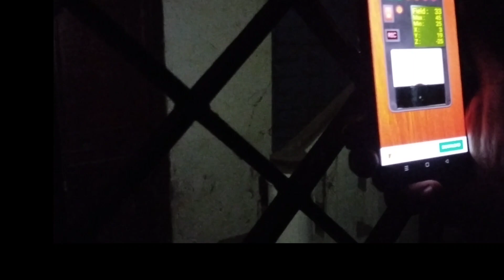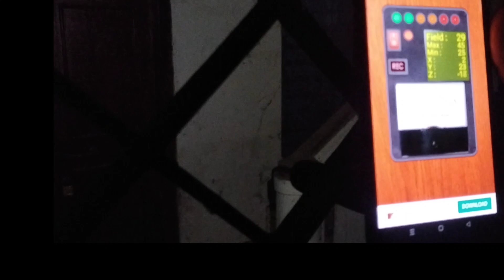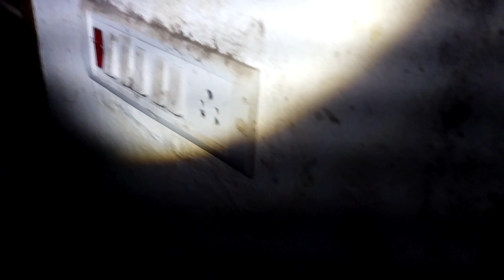the suicide house,at Chennai..,🏚️👻🕸️🚧🌳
the hell suicide house,a women suicide in this house,by fireing,frm tat this ABANDONED till nw,more then 6 years,many paranormal activeted,some figure of ghost caught on camera,real hanted house..🏚️🙄🕸️👻